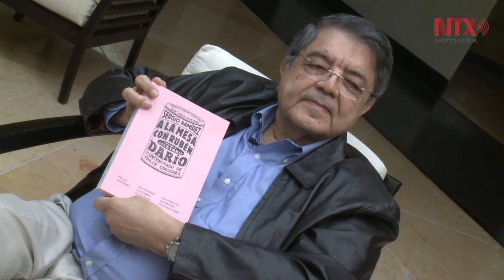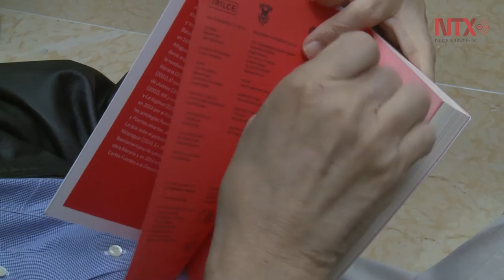Es un acierto que Bob Dylan reciba Premio Nobel: Sergio Ramírez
El escritor nicaragüense dijo que los que componen letras de canciones son parte de las gran des antologías de la poesía